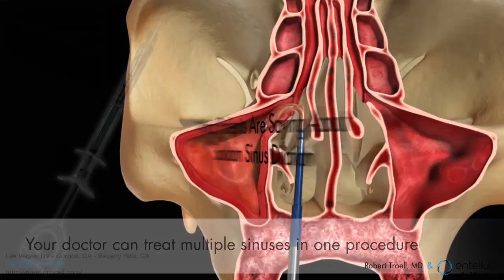What Patients Are Saying About Balloon Sinus Dilation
- Balloon sinus dilation from Entellus. Break your Sinusitis Cycle! We treat patients in Las Vegas, NV; Corona, CA; Beverly Hills, CA